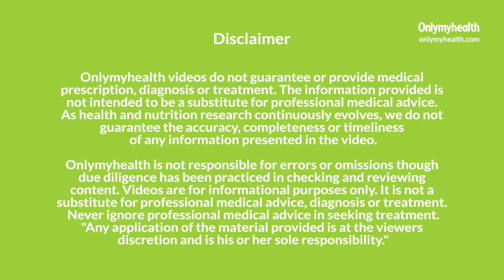Diet Tips for Arthritis Patients: गठिया के दर्द हैं परेशान तो इन चीजों को खाने से और होगी परेशानी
आर्थराइटिस (Arthritis) में कुछ चीजों का सेवन करने से दर्द बढ़ने का रिस्क होता है. इसलिए आपको अपने डाइट (Diet tips for arthritis) में ऐसी चीजों को शामिल करने से बचना चाहिए. तो आज हम आपको इन्ही खाद्य पदार्थों के बारे में बताने वाले हैं.